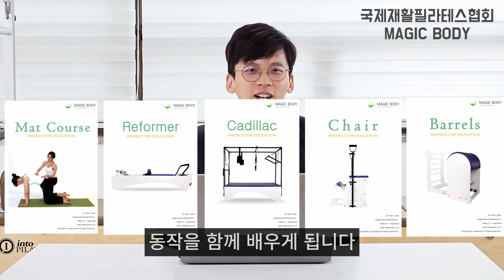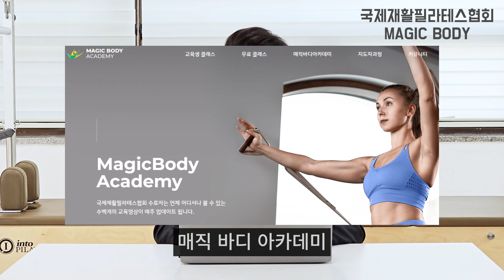필라테스 강사 자격증 커리큘럼과 자격 시험에 대해 알려드립니다 ㅣ 국제재활필라테스협회 ㅣ 매직바디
국제재활필라테스협회 매직바디 교육이사 조현구 입니다.

재활필라테스 지도자 자격증  커리큘럼과 자격시험 사후관리 등에 관한

정보를 영상으로 제작 했습니다.

영상을 참고하셔서 회원분들에게 건강한 삶을 선물해 줄 수 있는

필라테스 강사가 되길 응원 합니다.!